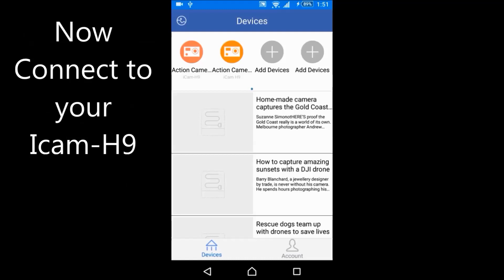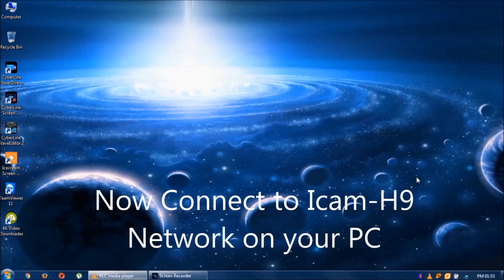Connecting Eken H9 Action Camera To PC via WI-FI (Live Streaming)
Step By Step Instructions on how to stream EKEN H9 Action camera on PC via Wi-FI CONNECTION

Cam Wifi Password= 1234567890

For those who don't have WINDOWS 10

Step 1=Turn On WI-FI on camera
Step 2=Install EZ icam app on phone and open it
Step 3=Connect to your Icam-H9 and you should get live feed
Step 4=Close EZ Icam app on your phone while H9 WI-FI still ON
Step 5=On your PC connect to ICAM H9 Network
Step 6=Open VLC player and go to Media-Open Network Stream
Step 7=Type Your camera network URL
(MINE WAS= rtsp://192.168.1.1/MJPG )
Step 8=Press Play..You should get live feed from your Cam now

Remember not to Skip STEP 3 !!!